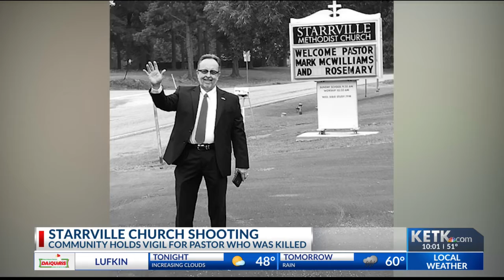Widow of pastor prays for husband's killer: 'We ask God to put in our hearts the ability to forgive'